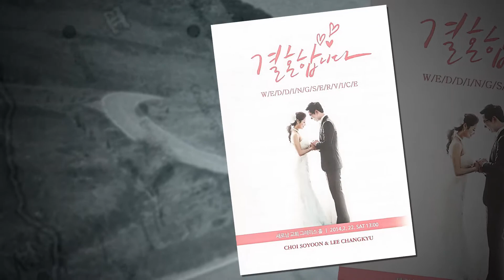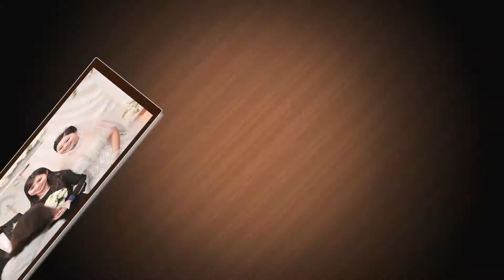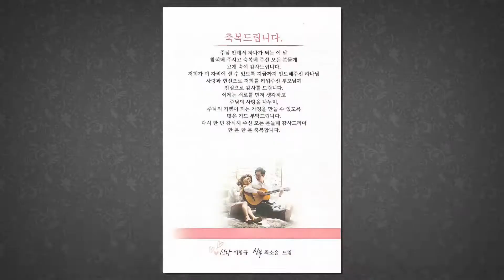결혼합니다_창규&소윤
결혼예배
신랑: 이창규 / 신부: 최소윤
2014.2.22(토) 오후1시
새로남교회 그레이스홀(2F)

주례: 오정호목사 (새로남교회)
기도: 김영수목사 (광진제일교회)
축가: 이희석목사&이소명사모 (다음세대교회), 청년부
축도: 권지현목사 (다음세대교회)